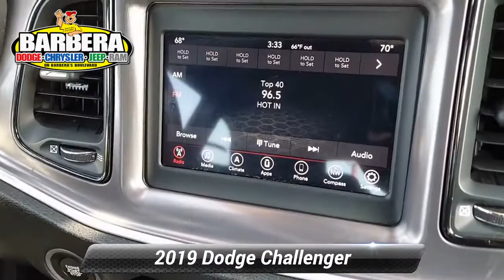Used 2019 Dodge Challenger SXT, Philadelphia, PA P87473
Barberas Autoland

Defy expectations in our One Owner 2019 Dodge Challenger SXT Coupe that's ready to dominate the road in White Knuckle! Powered by a 3.6 Liter Pentastar V6 that produces 305hp paired with a fun-to-drive 8 Speed TorqueFlite Automatic transmission for terrific acceleration. This Rear Wheel Drive Challenger charges down the street with bold strength, boasts a performance suspension for precise control, and still provides nearly 30mpg on the highway. Expect to receive plenty of attention, too, with LED lighting, functional hood vents, a rear spoiler, and 18-inch alloy wheels.Open the door of this SXT and find your comfort zone with supportive Houndstooth Sport front seats, six-way power for the driver, a leather-wrapped steering wheel, dual-zone automatic climate control, and brushed-aluminum trim that adds a touch of sporty sophistication. Dodge also delivers advanced Uconnect 4 technology with a 7-inch touchscreen, Android Auto/Apple CarPlay, Bluetooth, and a six-speaker audio system. And with one of the roomiest trunks in its class, our Challenger is surprisingly practical.Dodge has meticulously engineered its muscle car with quality materials as well as safety features such as a backup camera, stability control, hill-start assist, and advanced multi-stage airbags to help keep you out of harm's way. With all that and more, our Challenger will change your life for the better! Certification $2195. Value

[RLVID:10734:0c6f4afdde27cad2:b4f9fb4bd3a076cb:1]